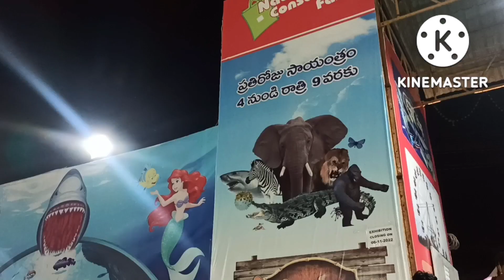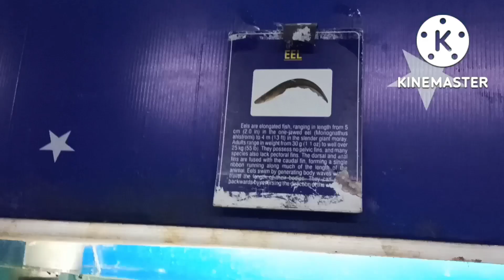Under water tunnel aqua exhibition anantapur || Animal Kingdom || Fun With Family Eiffel Tower 🗼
Anantapur Exhibition
Under water tunnel aqua exhibition
Eiffil Tower
Animal kingdom
Family fun

Hello Everyone, In this video am going to share a beautiful Under water Aqua Tunnel and Animal Kingdom Exhibition in my native place Anantapur. You will definitely have fun while watching. Please watch it. Click 🔔 Icon and activate ALL so that you will get all my future video notifications.